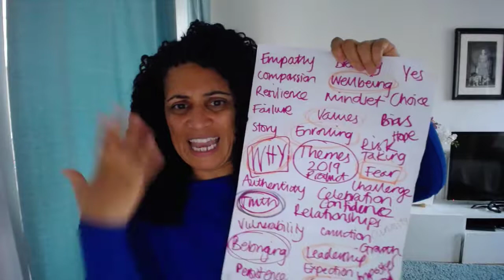What If You Just Told The Truth?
All through my 20's and 30's I was know as the Queen of WhatIf. Now matter how good things got I was the voice of impending doom: 'What if it all goes wrong/people hate me/I drop down dead? Today, I choose to flip that. How about you?

and I'll send you tips on how you can be more of an Everyday Hero to those who already believe you are.